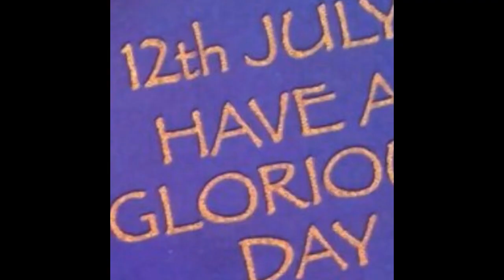The Shankill Citadel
Loyalist song sung by Sylvia